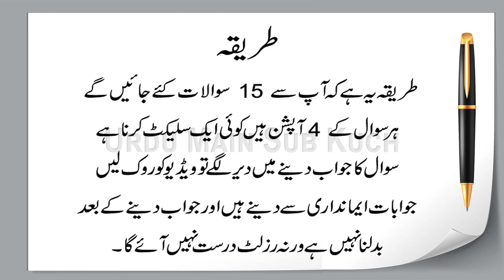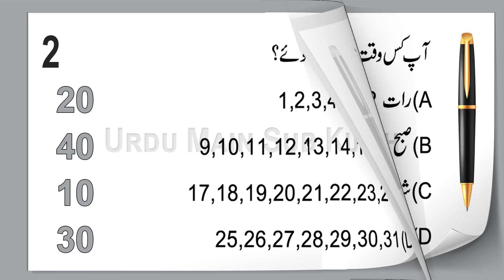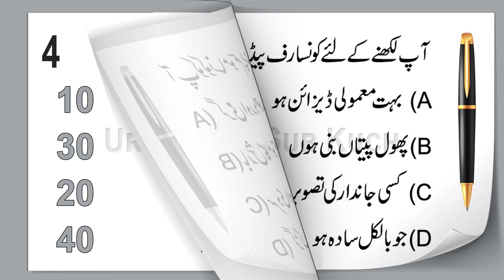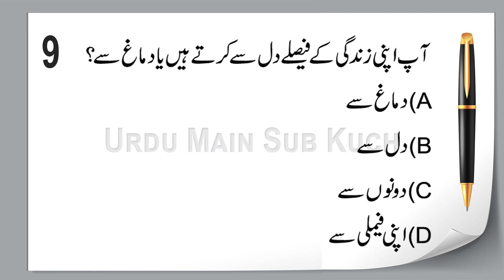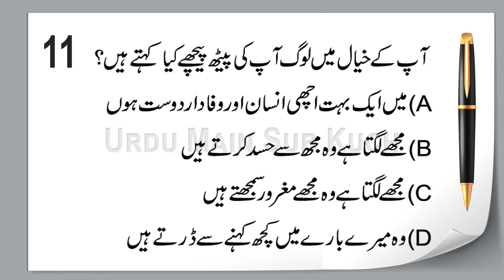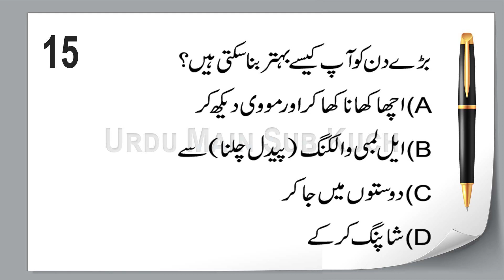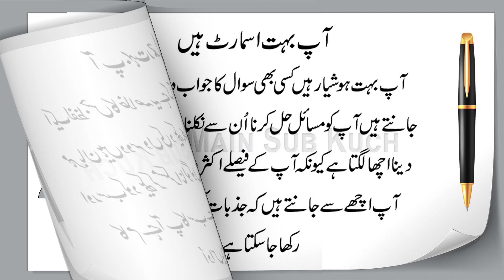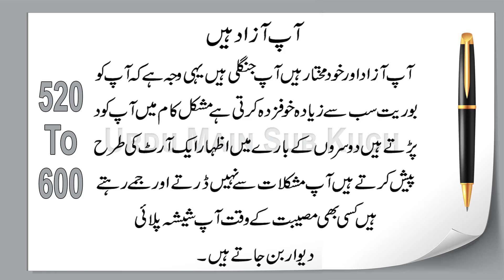What Your Birth Month Says About You | Personality Test in Urdu & Hindi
Aap Ki Paidaish Ka Mahina
Aap Ke bare Mai Kya Kehta Hai